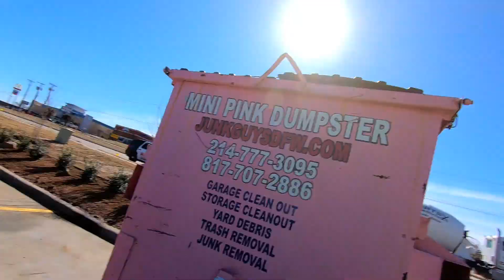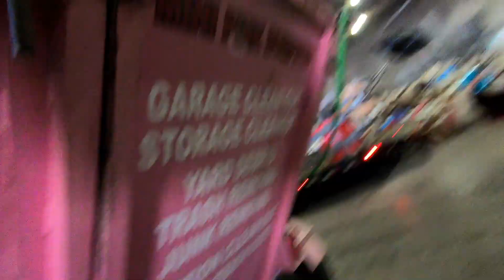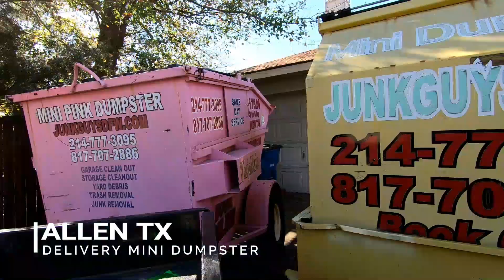Stolen basketball goal and junk removals all day in DFW / dfwjunkguys.com